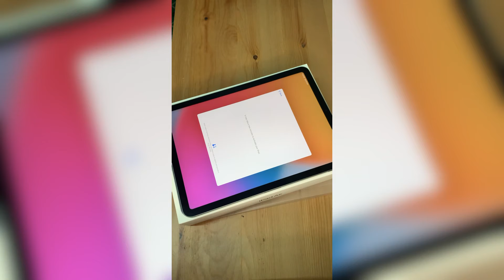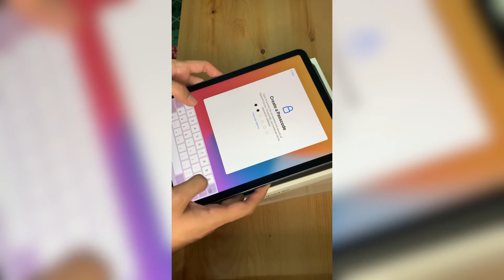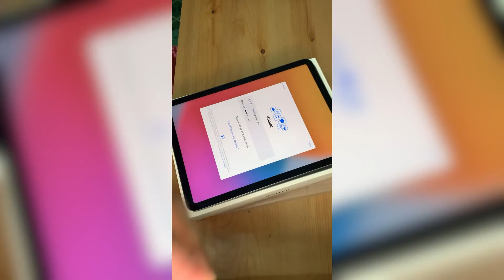iPad Air 256GB Wifi Unboxing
10.5-inch Retina display with True Tone and wide colour1
Touch ID fingerprint sensor
8MP back camera, 7MP FaceTime HD front camera
Stereo speakers
802.11ac Wi-Fi and 4G LTE Advanced mobile data4
Up to 10 hours of battery life3
Lightning connector for charging and accessories
iOS 12 with Group FaceTime, shared augmented reality experiences, Screen Time and more